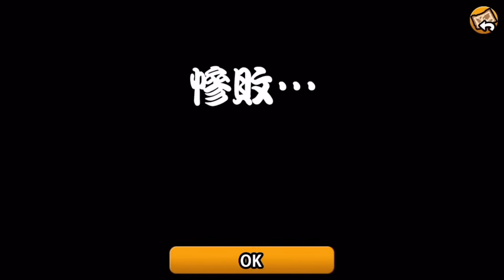《哲平》手機遊戲 貓咪大戰爭 - 月底又要出國啦!! | 大家比較想看哲平錄什麼呢!!?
又要來問大家了
比較想看哪一個呢
繼續打真傳奇關卡
還是要把圖鑑給他看完呢~?
參與同伴：各種貓貓
音樂來源：貓咪大戰爭